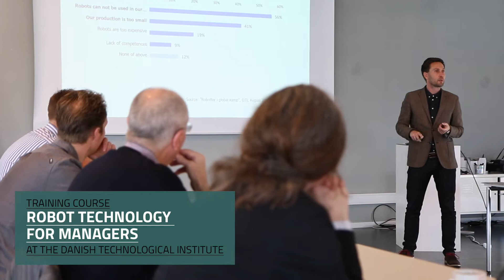ROBOTT-NET: Robot Technology for Industry Management at DTI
ROBOTT-NET is giving managers in the European manufacturing sector an insight into robot technology - how to get started and what to look out for.